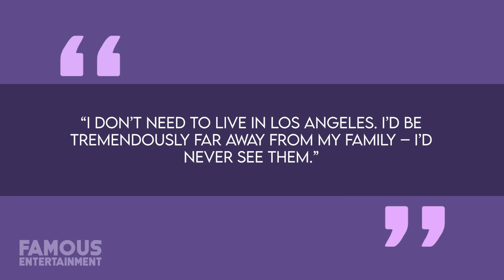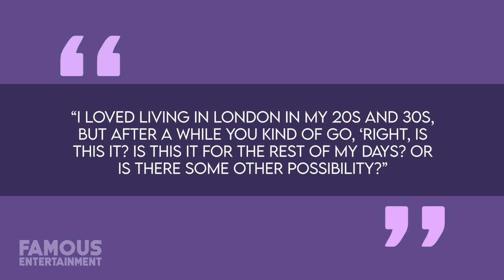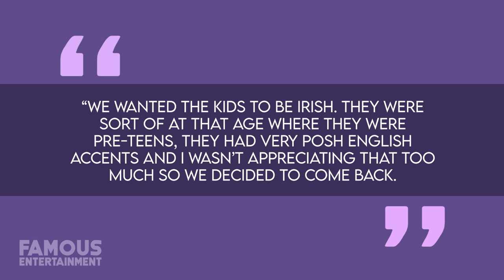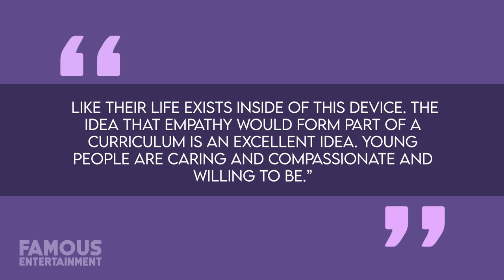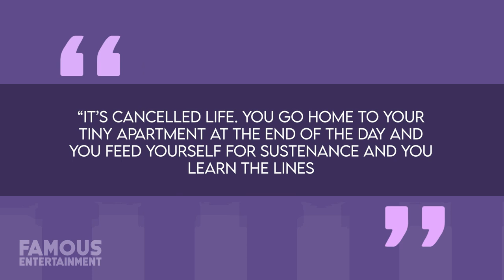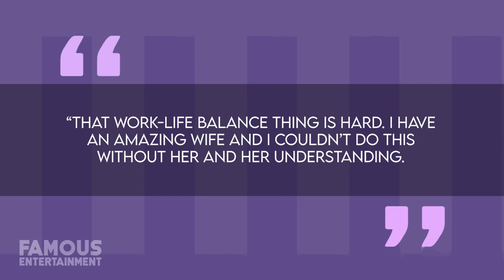Returning to Ireland: Cillian Murphy's Private House Tour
Discover the captivating journey of Irish acting sensation Cillian Murphy as he takes us through his remarkable house tour in Dublin, Ireland. From his rise to fame in "Peaky Blinders" to his latest role in Christopher Nolan's "Oppenheimer," Cillian's story is one of international success and returning home after years abroad.

Jump to key moments:
0:00 Introduction to Cillian Murphy's House Tour
1:20 Cillian's Return to Ireland & Family Values
4:05 Inside Cillian's Luxurious Dublin Residence
7:12 Cillian's Unique Approach to Technology
9:30 Cillian's Dedication to Social and Political Causes

Hosted by Kara, your guide to all things celebrity homes and lifestyle.